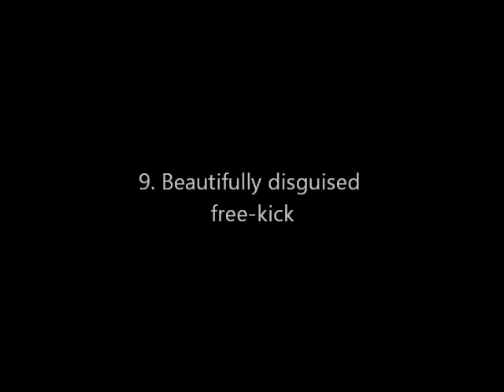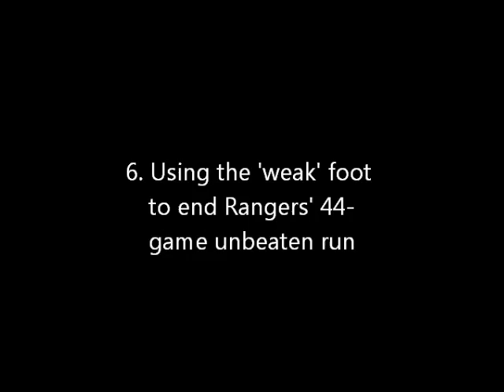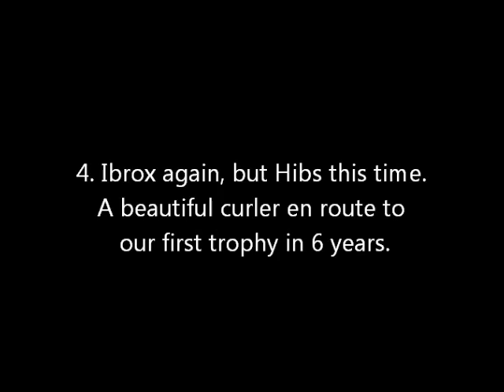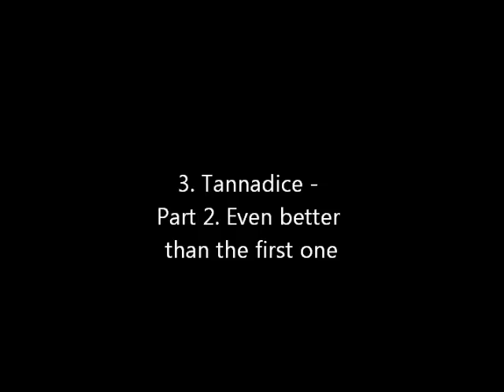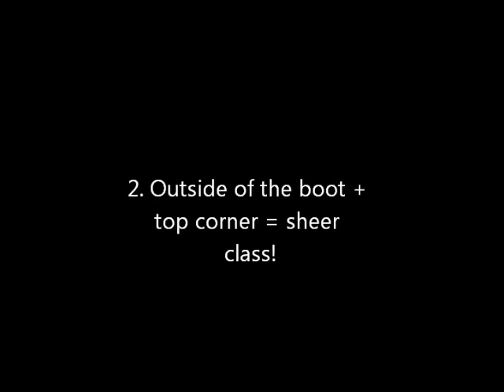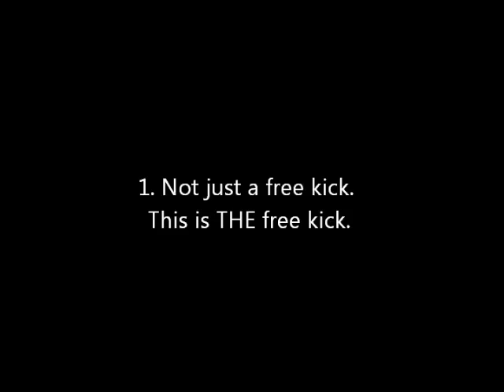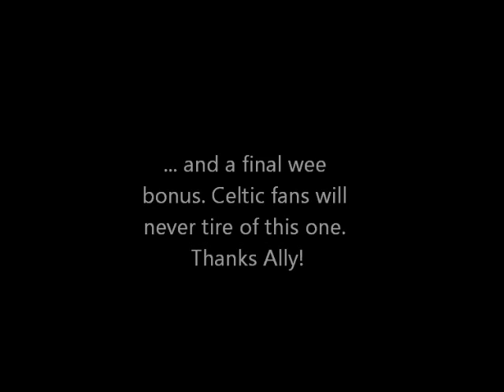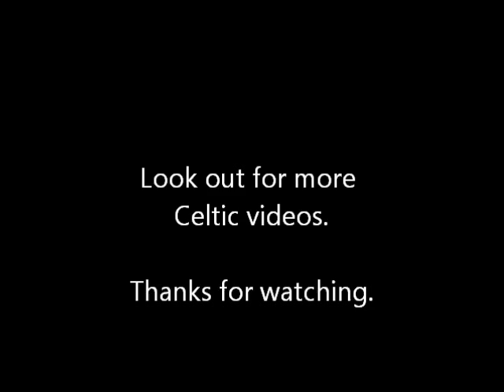John Collins - Top 10 Celtic Goals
Think what you will of him as a coach, but there is no denying the boy could play football. Here are 10 of his finest goals in the green and white.